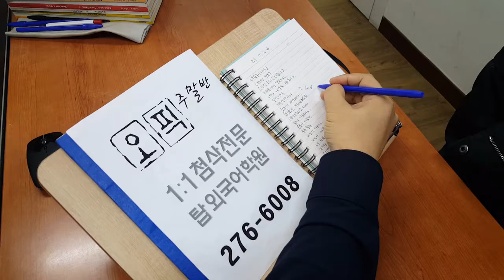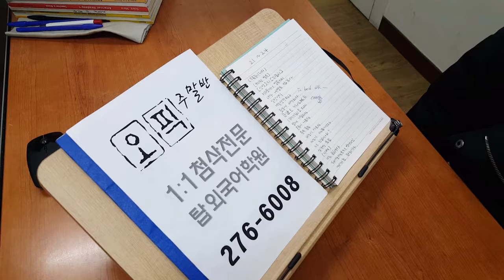전주 영어회화 전북대 오픽 스터디 191109